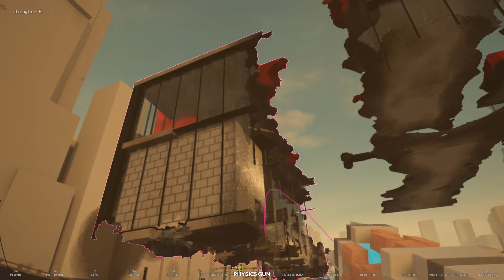❄️ NIEZNISZCZALNY CZŁOWIEK POD PRASĄ HYDRAULICZNĄ!? | TEARDOWN